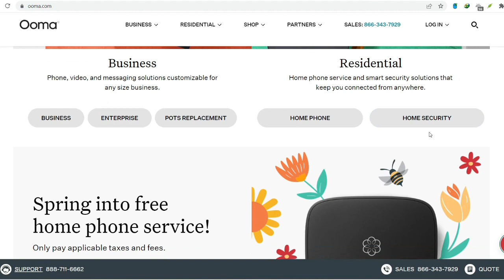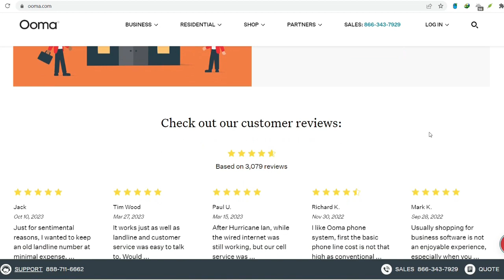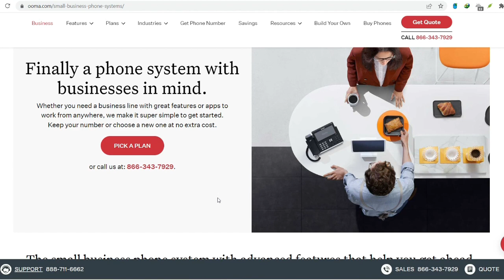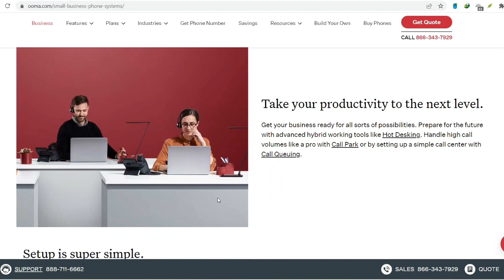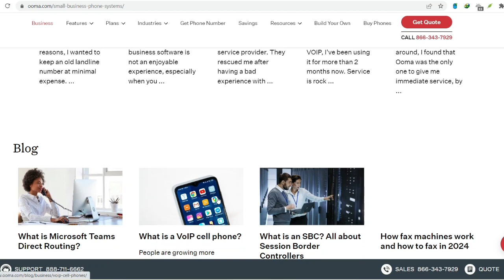Is Ooma good for home phone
In this video, you will learn about Is Ooma good for home phone

9 YouTube Channel Ideas to Help You Choose Your Own

✅IGNORE THIS
Related Search: